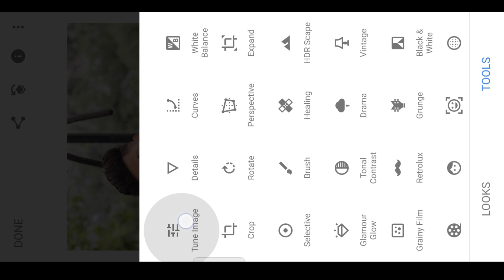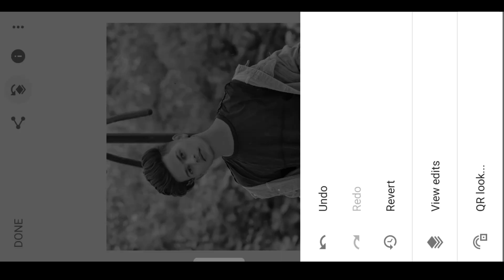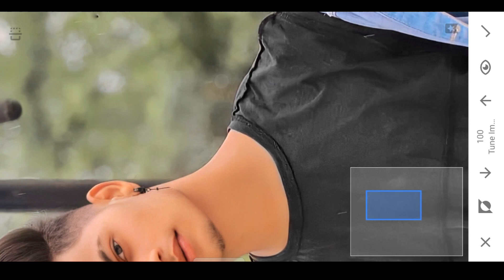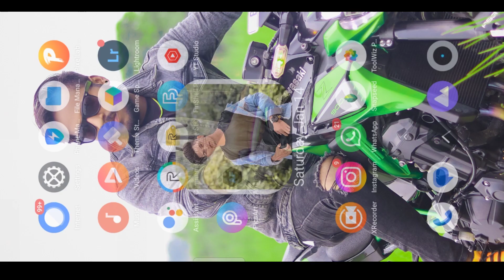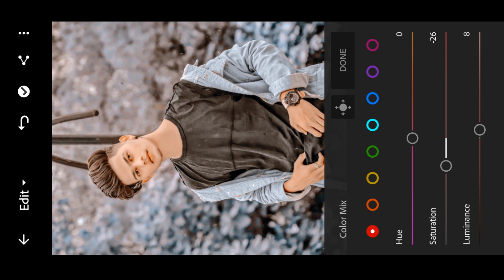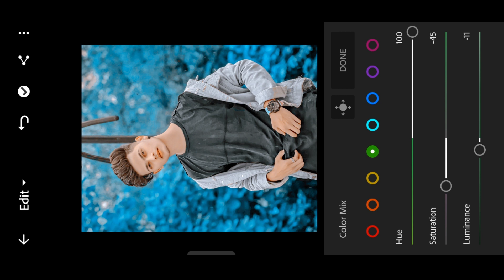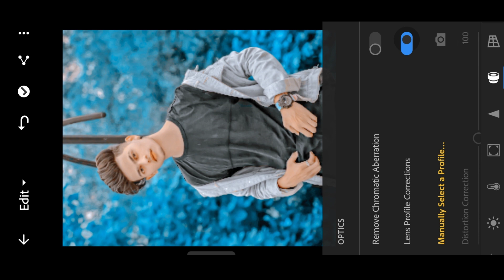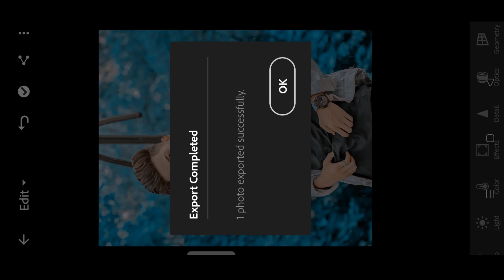Snapseed Face Smooth Oil Pant Photo Editing | Snapseed Background Blur Bokeh Effect